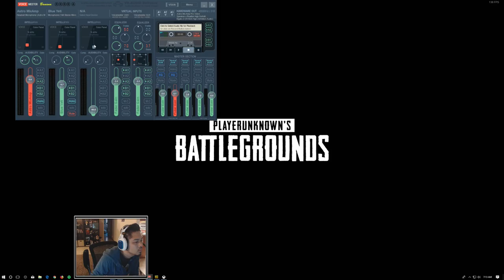No one likes the tuna here - Random Squad Malrakey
Interact with me on Twitter for more nonsense: @lrobotoast

Steam ID: RoarAPanda
Xone GT: is Cup O PwnSauce
PSN ID: CupOPwnsauce

PC Specs:
ASRock Z270 Extreme4
Intel i7-7700k
Dell 27" 1440p/144hz S2716DG Monitor
Logitech G900
Razer Chroma V2
Astro A40 TR Edition

Add me to play a game! always looking for people to game with.